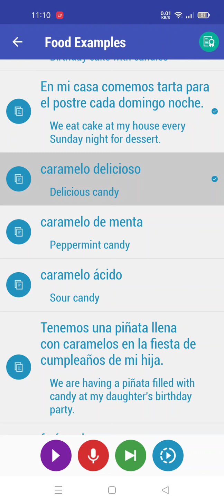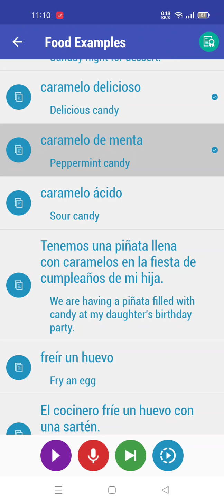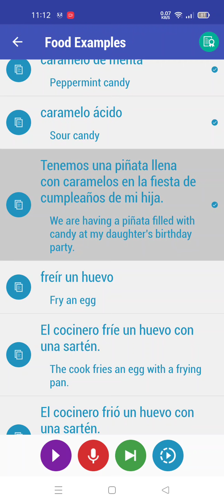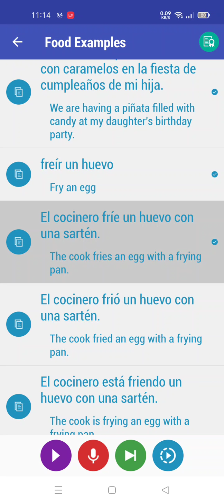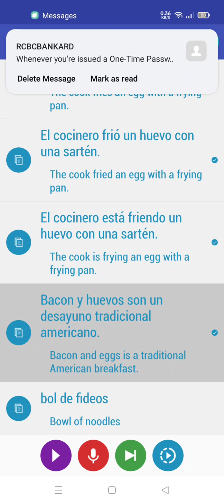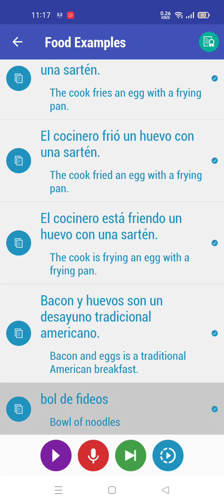Spanish Practice - day 7- some sentences about cooked food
this is the 7th day of learning Spanish.